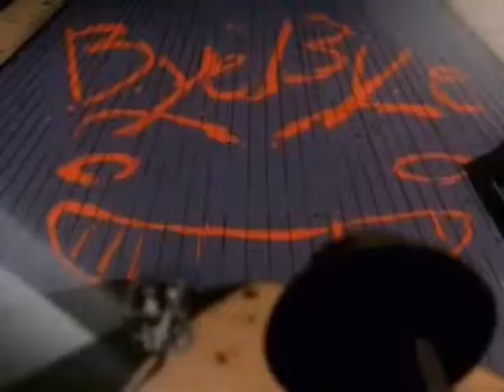Cowboy Bebop AMV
Cowpony Bebop
The Cycle by Stigma Strain